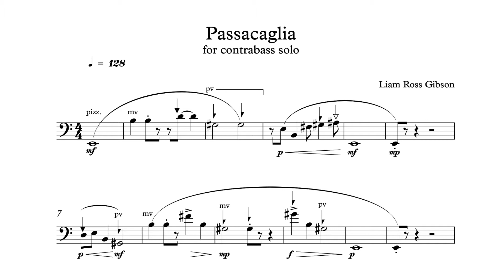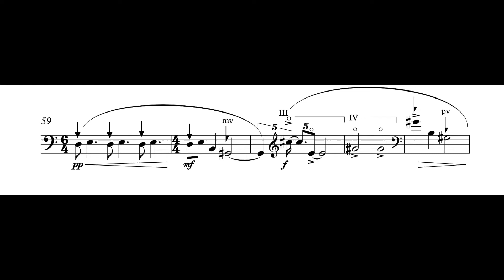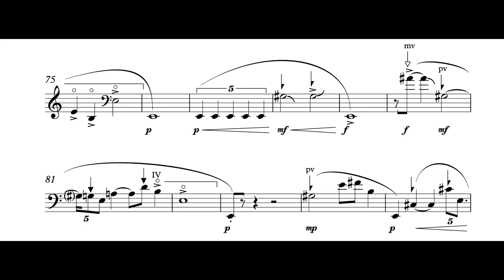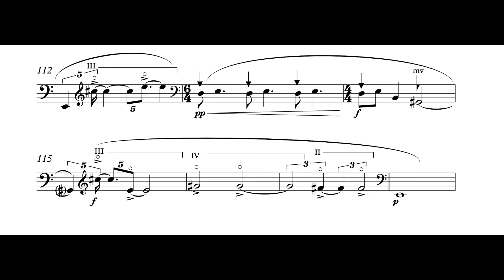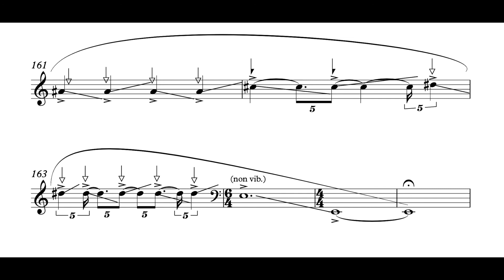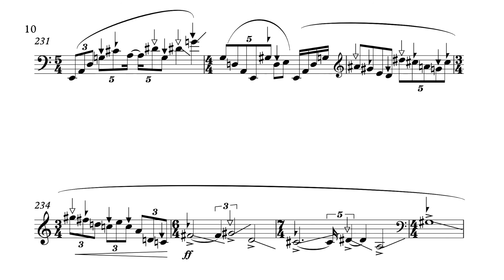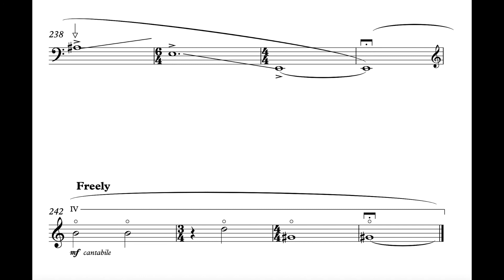Passacaglia for contrabass solo by Liam Ross Gibson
Performed by Dave Riedstra

Passacaglia is based on the harmonics of the E, A, and D strings. The theme, outlined in the opening section, uses only pitches derived from the harmonics of the E string. Subsequent sections interpolate the same thematic material but transposed to other series. The material from each harmonic series moves at a different speed.

Passacaglia was commissioned by Dave Riedstra for his cross-Canada solo bass tour 'Topography' in 2018.